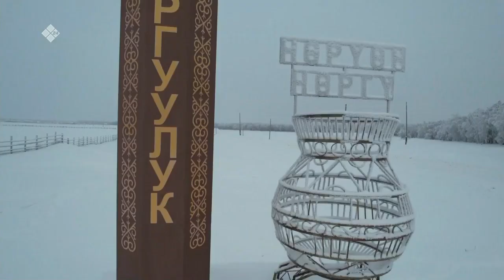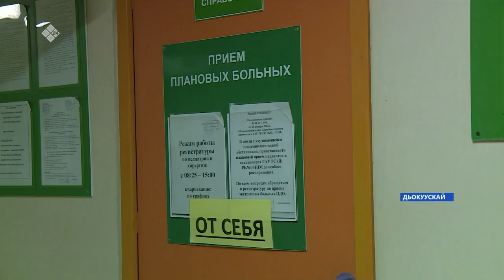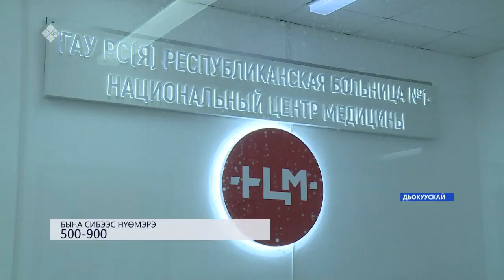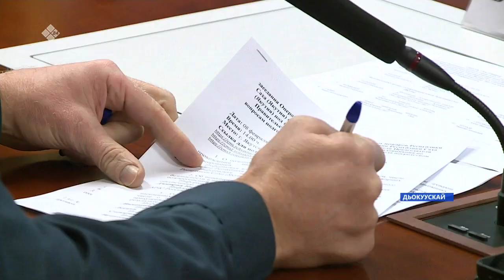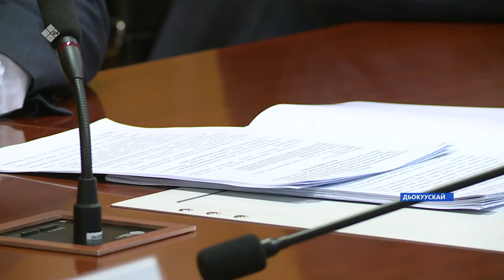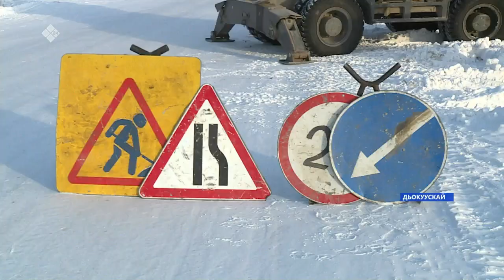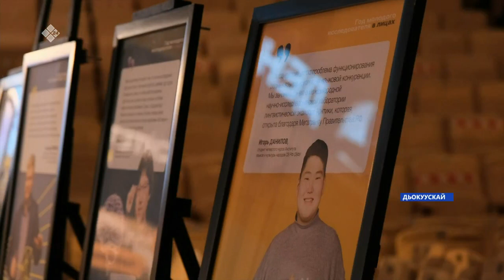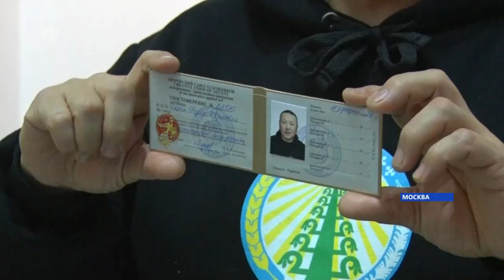«Саха сирэ» информационнай биэрии. Олунньу 08 күнэ 20.30ч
00:00 «Саха сирэ» информационнай биэрии:
00:44 Саха сирин  иһигэр 2 708 сутулунна.
05:51 Чурапчы нэһилиэгэр 2016 сыллаахха сабыллыбыт эргэ хочуолунай дьиэтэ сууллан теплотрассаны алдьатта.
13:12 Дьокуускайга Птицевод түөлбэтигэр үрдүк баттааһыннаах гаас утаҕын тардыыга үлэ күөстүү оргуйар.
18:01 Россия наукатын күнэ.